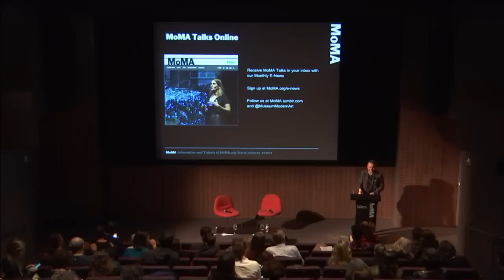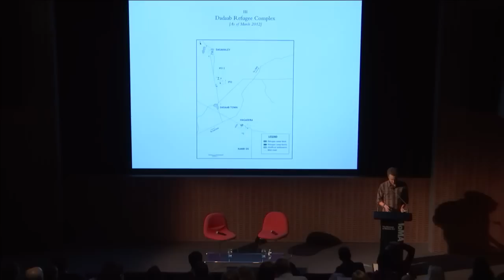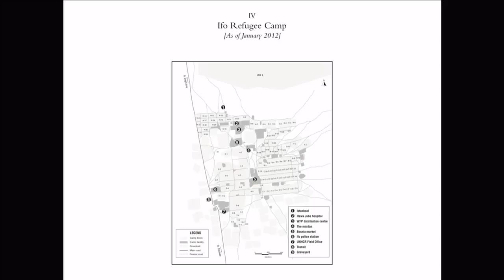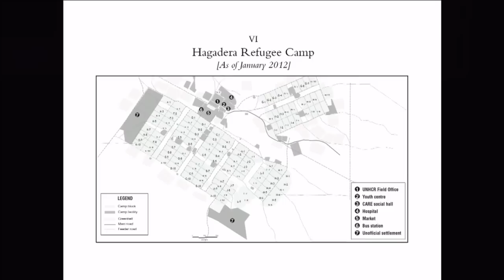On Permanence in Transit — with Ben Rawlence and Sean Anderson | MoMA LIVE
Writer Ben Rawlence joins a conversation with Sean Anderson, Associate Curator, Department of Architecture and Design, in conjunction with the exhibition "Insecurities: Tracing Displacement and Shelter." Rawlence is the author of "Radio Congo: Signals of Hope from Africa's Deadliest War" (2012) and "City of Thorns: Nine Lives in the World's Largest Refugee Camp" (2016). As part of the Citizens and Borders program series, this discussion will address how territories of displacement affect the making and reception of architecture in the 21st century.

Image credit: Tobias Hutzler. "Nizip II, Container Camp." 2014. Courtesy of the artist